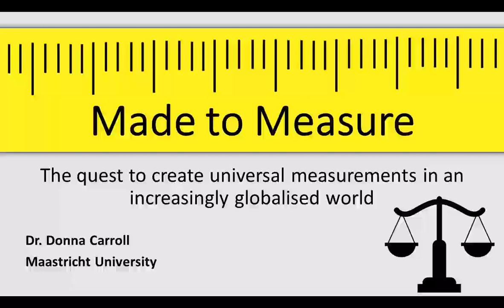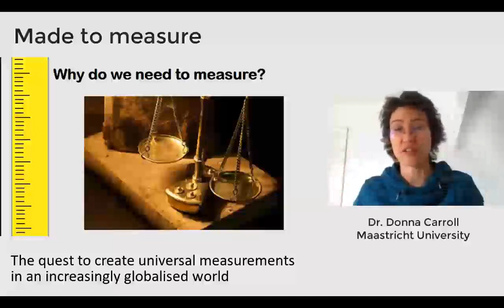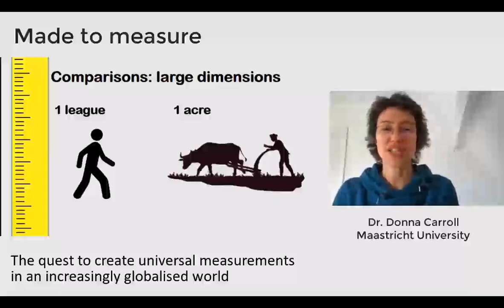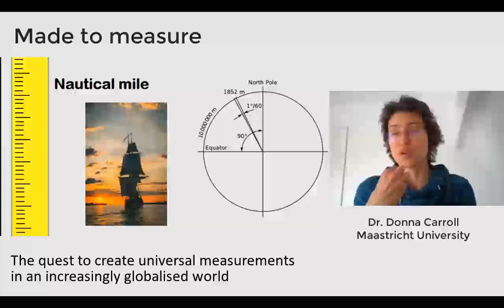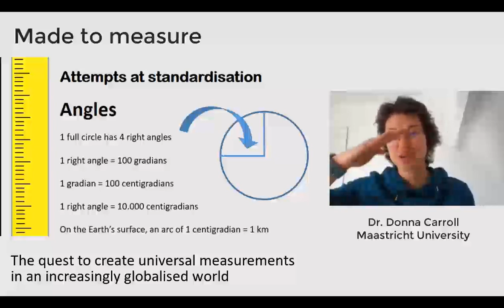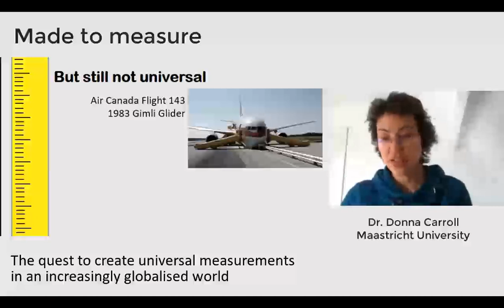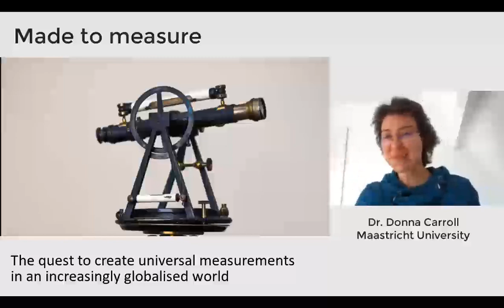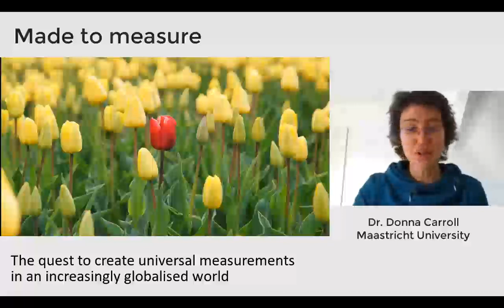Lecture "Made to measure: The quest to create universal measurements" by Dr. Donna Carroll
Online Lecture "Made to measure: The quest to create universal measurements" by Dr. Donna Carroll, Maastricht University